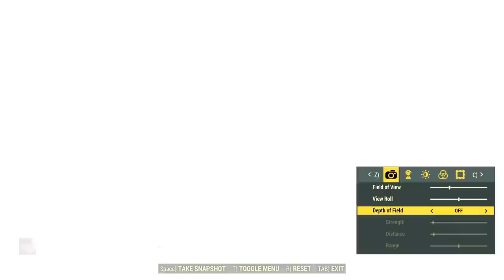The Origins of Nuka-Cola Cranberry: Hidden at the Kanawha Nuka-Cola Plant - Wastelanders 12 - FO76